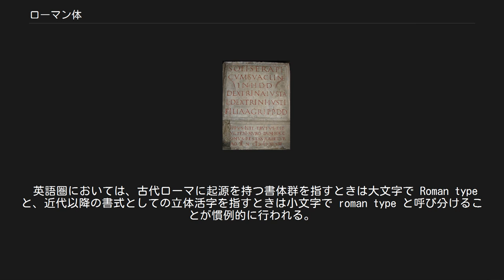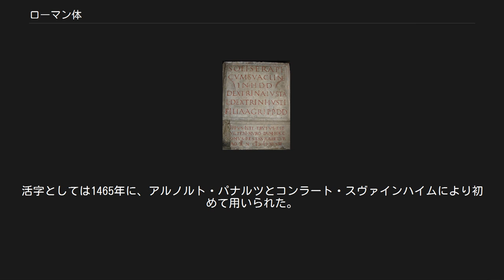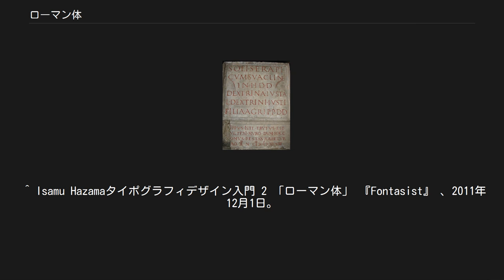ローマン体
古代ローマの碑文の一例 ローマン体（ローマンたい、英: Roman type）とはアルファベットのセリフ体書体の一群を指す。
セリフの項も参照のこと。
 あるいは別義として、セリフの有無は問わず、立体活字、すなわち垂直に正立した書式のことを指す。
イタリック体の項も参照のこと。
 歴史的には、古代ローマの碑文で用いられた書体を意識してデザインされた経緯を持つ活字体を指し、イタリック体、ブラックレター体などと区別された。
 英語圏においては、古代ローマに起源を持つ書体群を指すときは大文字で Roman type と、近代以降の書式としての立体活字を指すときは小文字で roman type と呼び分けることが慣例的に行われる。
 ローマン体は、イタリアの人文主義者達が古代ローマの碑文で用いられた書体の復興を目指し、8世紀末のカロリング小文字体を真似て作られた。
「ローマン」の名称もこの経緯に起因する。
活字としては1465年に、アルノルト・パナルツとコンラート・スヴァインハイムにより初めて用いられた。
細部にブラックレター的な特徴を残した活字であった。
 パナルツとスヴァインハイムによる最初のローマン体活字のサンプル 現在一般的なローマン体は1470年にニコラス・ジャンソンがデザインしたものがベースとなっている。
 ジャンソンが印刷した大プリニウスの in fiorentia（イタリア語訳）。
1476年、ヴェネツィア 20世紀以降よく使われるローマン体の例としては、ギャラモン、タイムズ・ニュー・ローマン、ボドニ、バスカヴィルなどがあげられる。
 自然科学・工学分野において、記号類のイタリック体（および立体）表記の使い分けについては、イタリック体（用法）を参照のこと。
 ^ Isamu Hazamaタイポグラフィデザイン入門 2 「ローマン体」 『Fontasist』 、2011年12月1日。
2012年10月11日閲覧。
 ^ “Design and Typography”, The Chicago Manual of Style (14 ed.), The University of Chicago Press, (1993), ISBN 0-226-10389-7 ^ Robert Bringhurst (2008), The Elements of Typographic Style (3.2 ed.), Hartley & Marks Publishers ^ a b c ローマン体 『インキュナブラ〜西洋印刷術の黎明〜』 国立国会図書館、2004年。